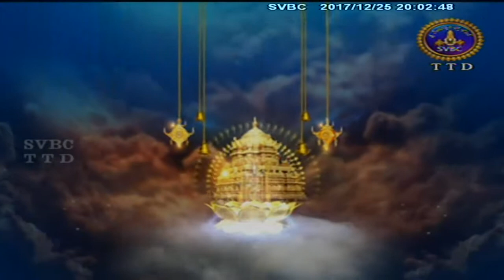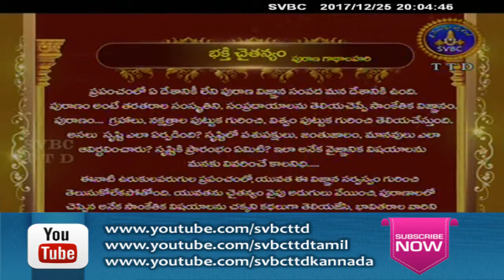Bhakti Chaitanyam | EP 117 | 25-12-17 | SVBC TTD